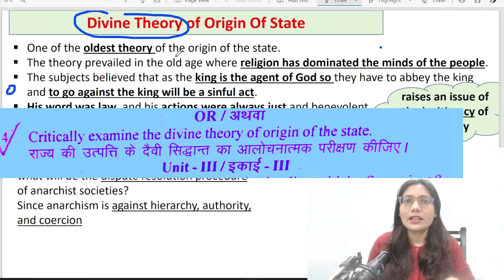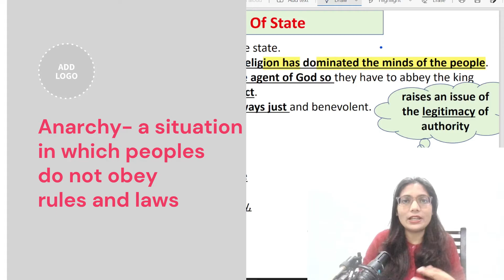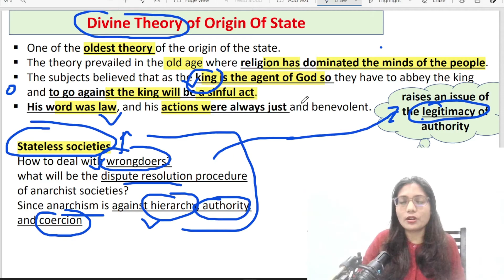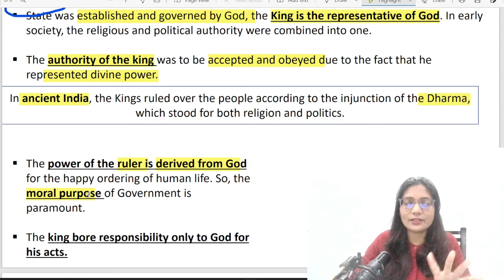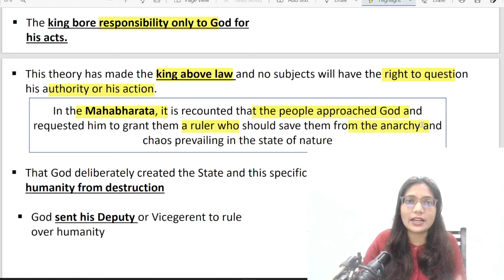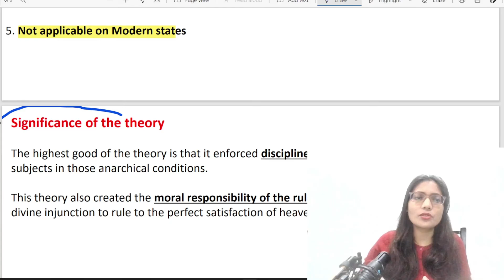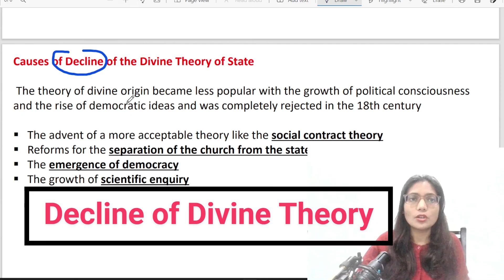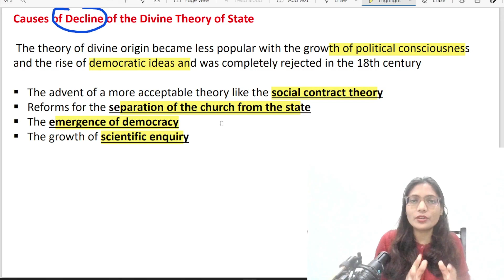Divine Theory of Origin of The State || Theories on the Origin of State || Deepika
Hello Everyone, in this video I have talked about divine theory of state origin.
The divine theory is the oldest theory of state origin. The theory explains about how the state came into being.

* Qualified UPPCS Pre twice
* 2 Years of Teaching Experience as an Assistant Professor of Political Science

Thankyou!